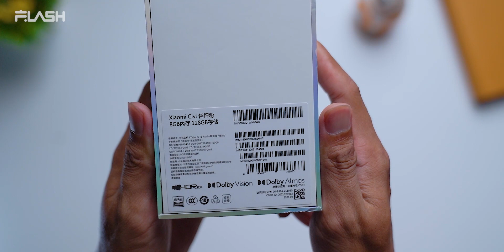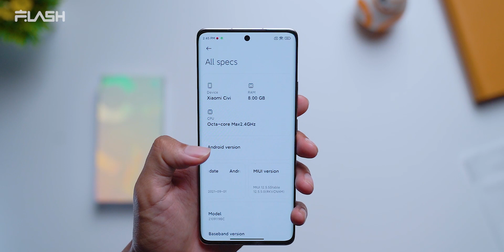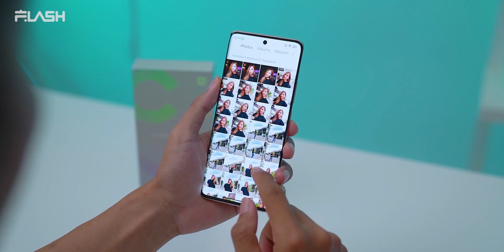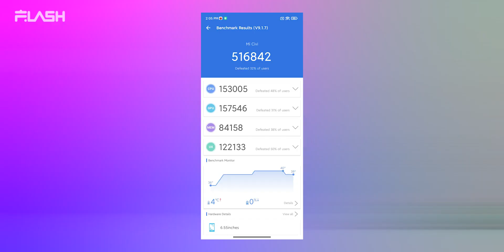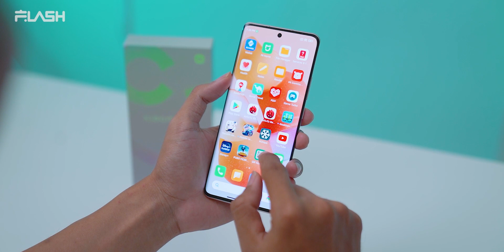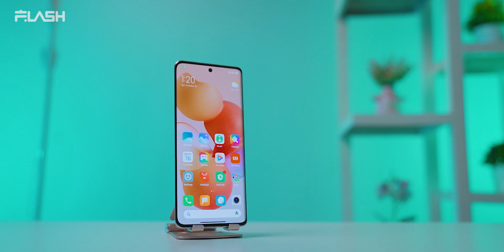Vivo dalam bahaya! Unboxing Xiaomi Civi Indonesia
Saat Xiaomi memiliki CIta rasa VIvo, maka jadilah HP yang satu ini..